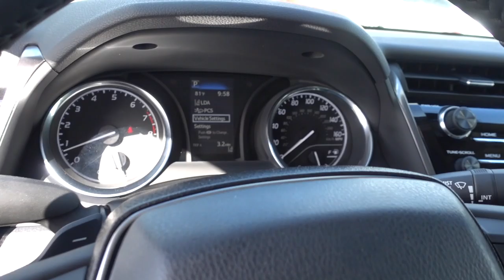2019 TOYOTA Camry SE Stock # 225703 - VIN 4T1B11HK5KU225703